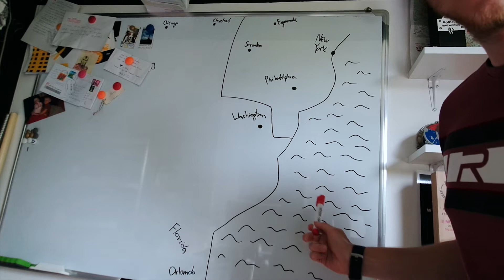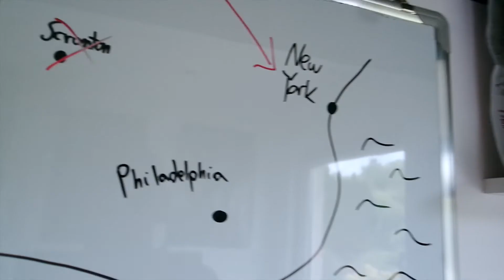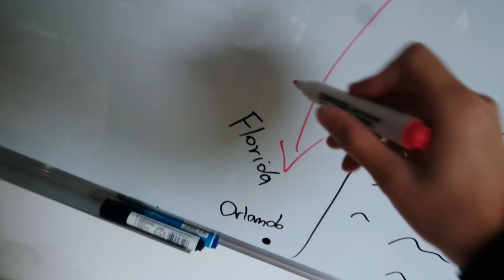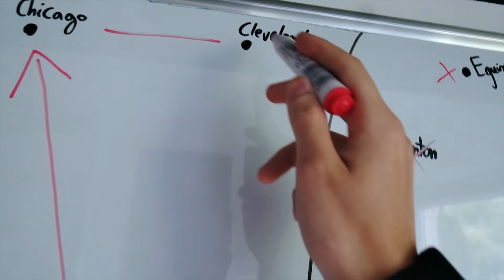LECĘ DO AMERYKI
Pogadanka o wyjeździe do pracy do Stanów Zjednoczonych.

00:00 Wstęp
00:22 Załatwianie wizy J1
02:31 Przygotowania, pakowanie
04:13 Poglądowy plan podróży
07:24 Zakończenie